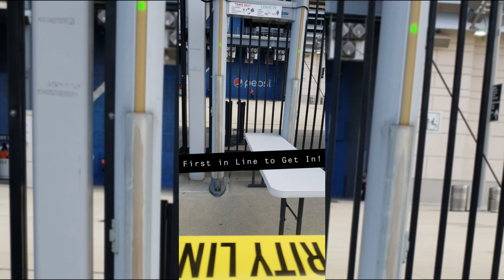My Experience at WrestleMania 35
What's up world, it's YaBoyHobo giving all of you a video that means a lot to me. My first hand experience at WWE WrestleMania 35 from MetLife Stadium in East Rutherford New Jersey. This was my entire life in the making, I've been a wrestling fan since I could remember and WrestleMania was the show I always wanted to go to and this year they just so happened to be coming to my "backyard" and I couldn't pass up the opportunity. This is special to me and I thank everyone who will watch this video for taking the time to experience from a first hand perspective, the best day of my life.